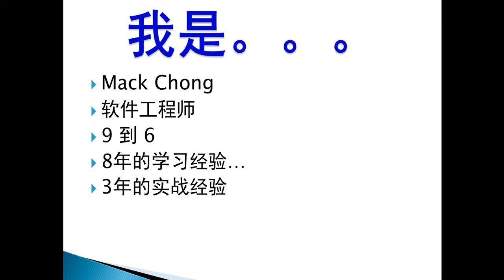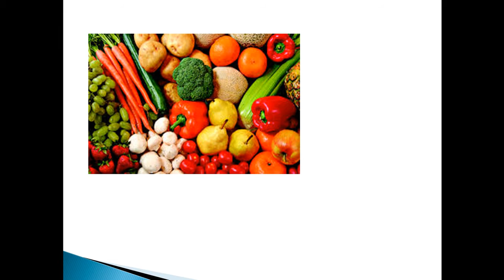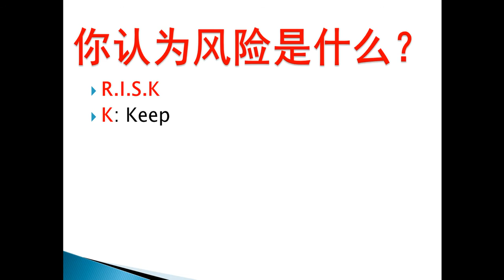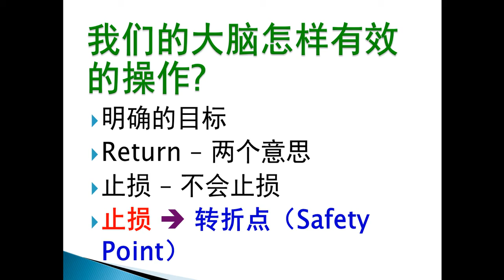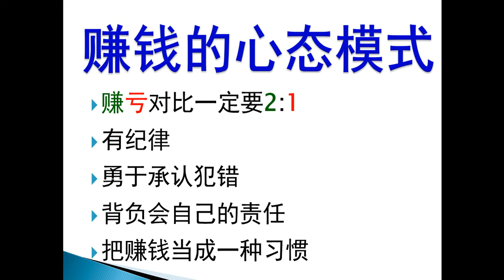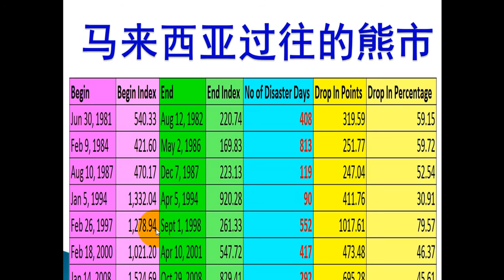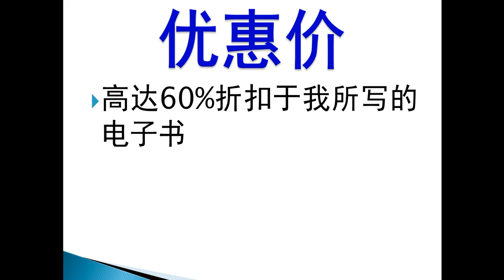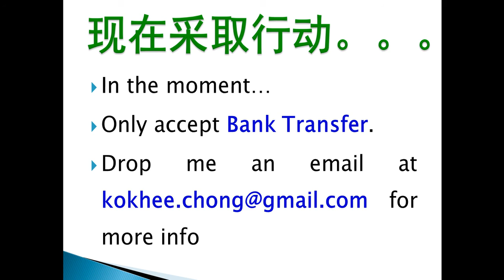怎样在股市里达到持续性的盈利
这个Video会讲解怎样在股市里达到持续性的盈利的秘诀，也就是心态。如果你有兴趣要学习更多的话，你可以私底下联络我。